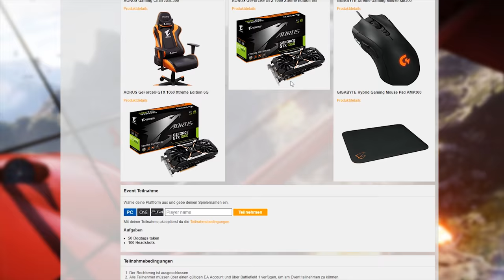"FIGHT ON"-Event mit fetten Preisen & Partnerschaft ► Battlefield 1 Event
Ab heute startet das "Fight On"-Event für Battlefield 1 (BF1) mit fetten Preisen von AORUS. Ebenfalls gibts Infos über eine Partnerschaft und dem kommenden Livestream.
► Vergiss bitte nicht dein Like, falls dir das Video gefallen hat!